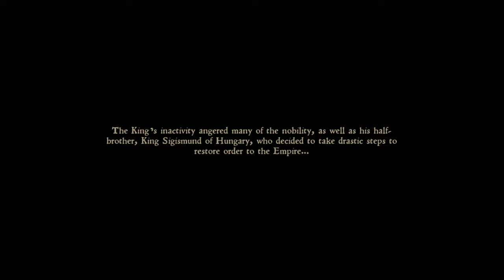Kingdom Come: Deliverance #1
Fighting is hard. Picking locks is impossible. Ragequit!